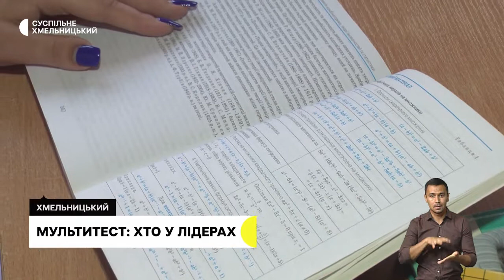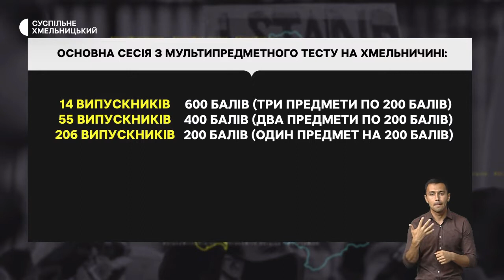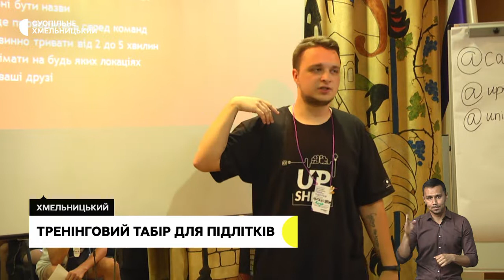Правила оформлення міста, мультитест: хто у лідерах, тренінговий табір для підлітків | 22.08.2022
У Хмельницькому прибирають візуальний хаос на вулицях: як виглядатиме одна із центральних вулиць обласного центру Рекордсмени з мультитесту: у яких Хмельницьких школах навчалися учні, котрі набрали найвищий бал з тестування? Тренінговий табір для підлітків «Life Start»: як стати слухачем мотиваційних тренінгів?